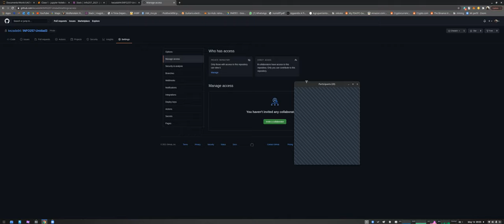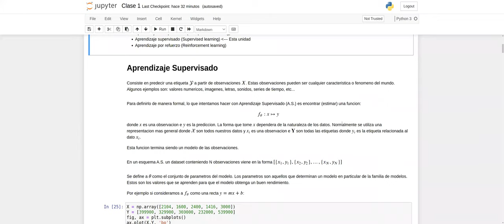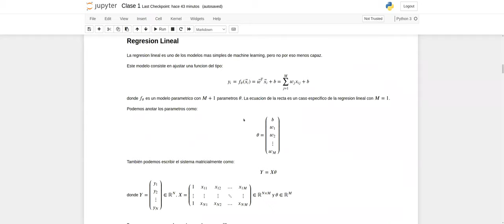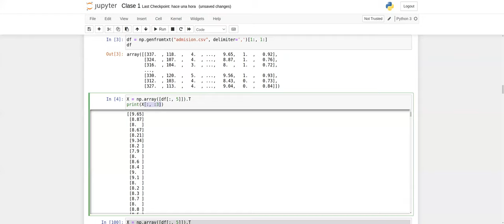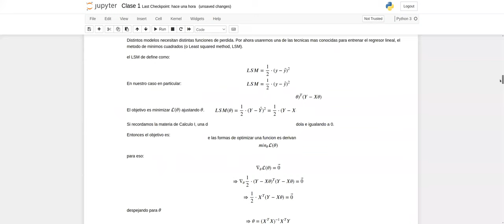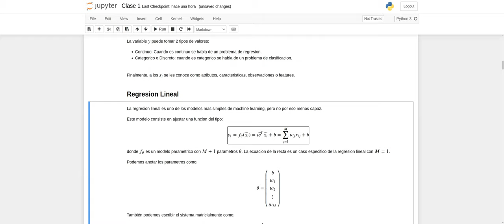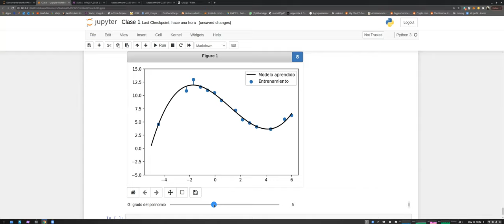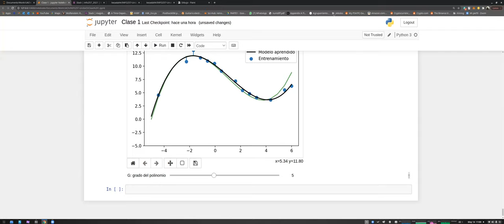[INFO257-2021] Unidad 3 - Clase 1